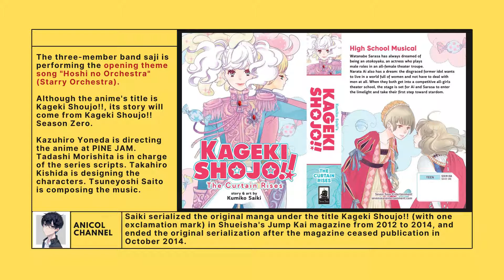Kageki Shojo anime debut on July 3 and reveals more cast member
7 more cast members:

Kana Hanazawa as Hijiri Nojima
Mikako Komatsu as Risa Nakayama
Yuka Terasaki as Akemi Takei
Junichi Suwabe as Mamoru Ando
Kenji Nojima as Taichi Narata
Kengo Takanashi as Akiya Shirakawa
Takehito Koyasu as Kōsaburō Shirakawa

The anime stars:

Sayaka Senbongi as Sarasa Watanabe
Yumiri Hanamori as Ai Narata
Sumire Uesaka as Sawa Sugimoto
Yō Taichi as Kaoru Hoshino
Rico Sasaki as Ayako Yamada
Risae Matsuda as Chika Sawada
Satsumi Matsuda as Chiaki Sawada
Hiroki Nanami as Sei Satomi

The Matsuda sisters are twins who are also playing twin sisters in the anime.

I will act upon your query immediately.